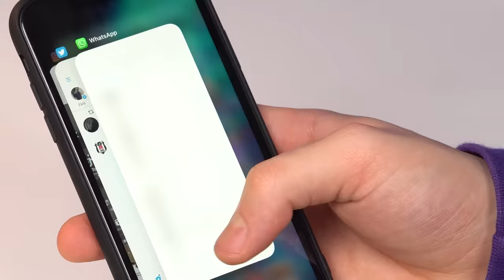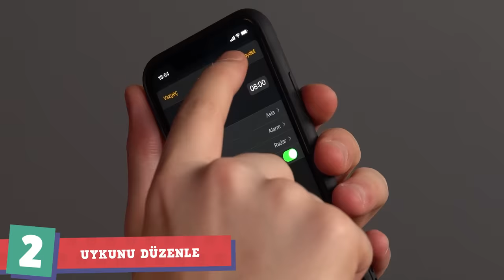İkinci Dönem Başında Yapman Gereken 6 Şey!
Sömestr tatilini geride bırakırken 2. döneme ne kadar hazırsın? Yeni döneme hazır olman için yapman gereken 6 şey var. İşte o 6 maddeyi videomuzda hep birlikte izliyoruz. 😊